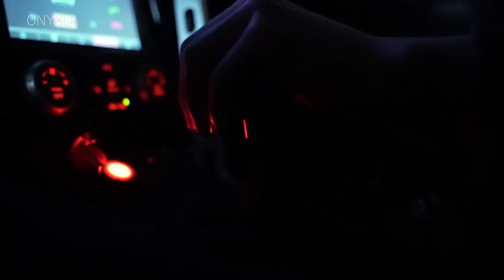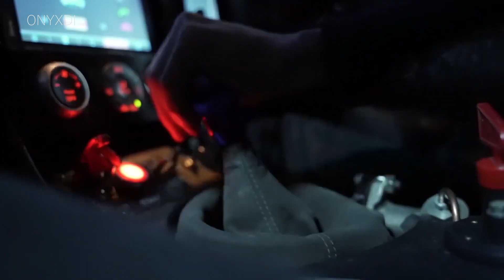NATHY PELUSO - Onyxdi Remix 2021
▬▬▬▬▬▬▬▬▬▬▬▬▬ஜ۩✪۩ஜ▬▬▬▬▬▬▬▬▬▬▬▬